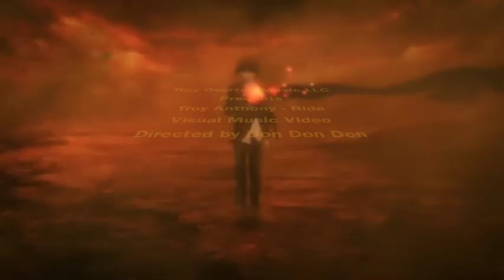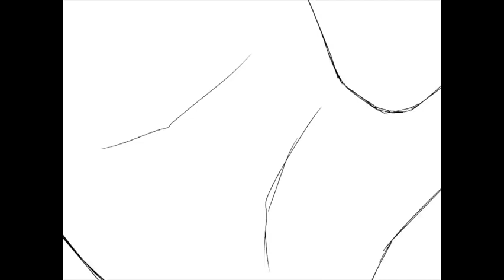Ride That Walk (walking visual music video)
It happen here first. Thanks to my brother for creating!

-CREDITS-

 Shingo Takenaka (Welcome to the Ballroom, Ep 5)
GCDS _ Spring Summer 2021 _ Digital
 Hiroyuki Morita (Perfect Blue)
 Unknown (One-Punch Man Nanikeidemonai)
(Not official link, please let me know if you know the original author)
Tetsuya Nishio (?)/ Unknown (Persona 5, OP)
Sunghoo Park & Unknown (Yuri!!! on Ice, NCOP2)
Akihiko Yamashita (Overman King Gainer)
Shinji Hashimoto (The Tale of Princess Kaguya)
Yuuki Igarashi (Welcome to the Ballroom, Ep 11)
Norimitsu Suzuki (Persona 4: Dancing All Night, OP)
Hironori Tanaka (Death Parade, NCOP)
Norifumi Kugai (Viva Namida, MV)
Yutaka Nakamura (Space Dandy, Ep 17)
Unknown (Cheer Boys!!, Ep 12)
Unknown (Shingeki no Bahamut: Virgin Soul, Ep 6)
Ryan Woodward (Thought of You)
Yutaka Nakamura (Space Dandy, Ep 22)
Unknown (Space Dandy, NCOP)
Keiichi Ishida (Kuroko no Basket Movie 2: Winter Cup Highlights, OP)
Shinya Takahashi (Dimension W, NCOP)
Hyun Kim (Avatar: The Last Airbender, Book 3 Ep 2)
Hidetsugu Ito & Yutaka Nakamura (Aikatsu!, OP2)
Takahiro Shikama (Star Driver, Ep 18)
Shinya Ohira (Ghiblies, Ep 2)
Toshiyuki Inoue (Giovanni's Island)